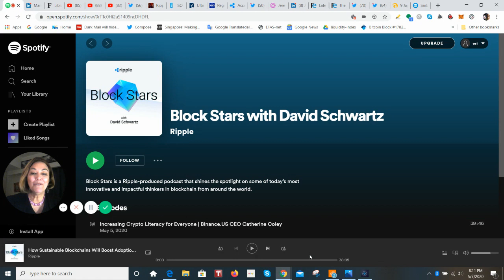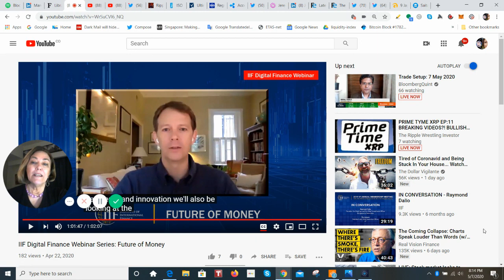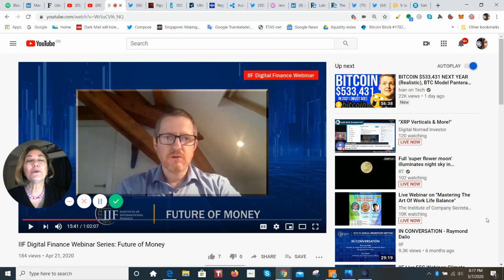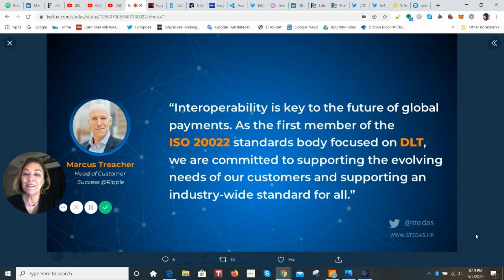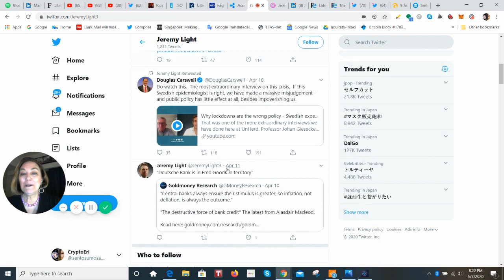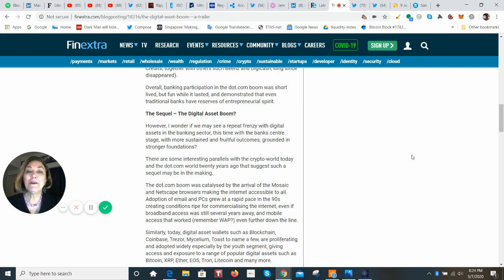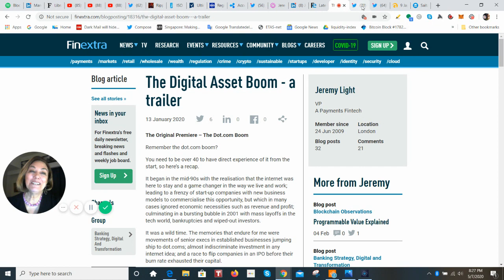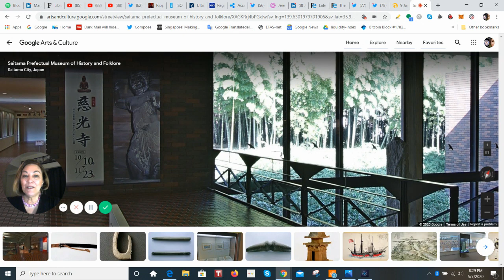Ripple David Schwartz has a new talent, Banks are itching to get involved & XRP would be supported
Ripple added to ISO Members
ISO 20022 is an emerging global and open standard for payment messaging. It creates a common language and model for payment data across the globe. One that provides higher quality data than other standards which means higher quality payments for all. One that can adapt to new needs and new approaches. One that’s not controlled by a single interest. One that can be used by anyone in the industry and implemented on any network.

ISO 20022, already used by payment systems in over 70 countries, will be the de facto standard for high-value payment systems of all reserve currencies, supporting 80% of global volumes and 87% of value of transactions worldwide in the coming years, according to Swift.

David Schwarts adds two more podcasts!